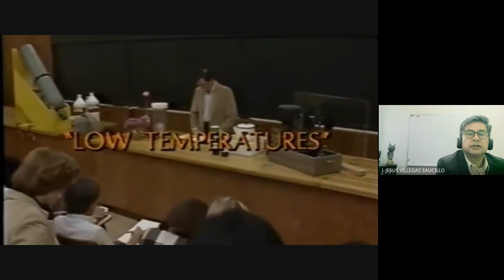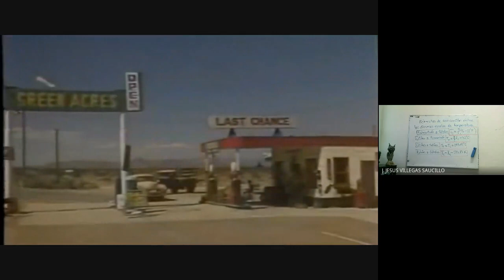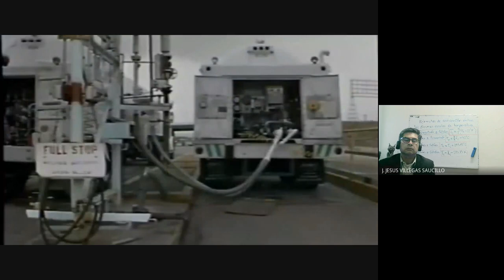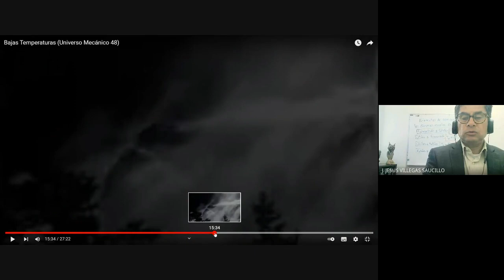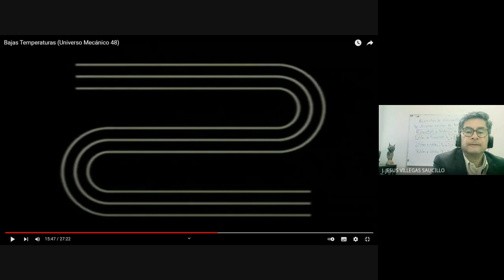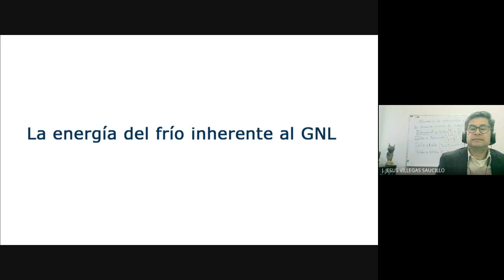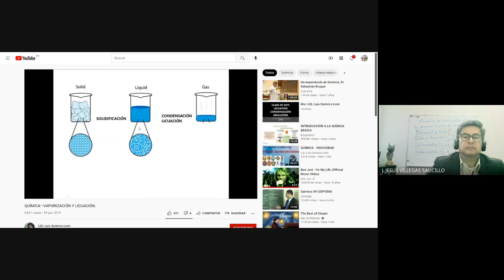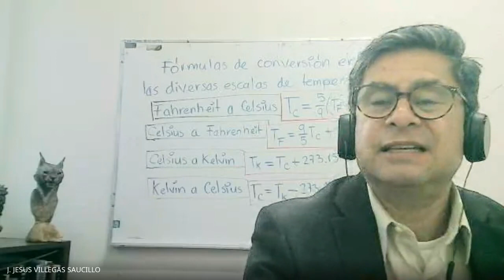FÍSICA GENERAL ISC 2021 10 19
Termodinámica - Bajas temperaturas  - Gases Líquidos Sólidos.